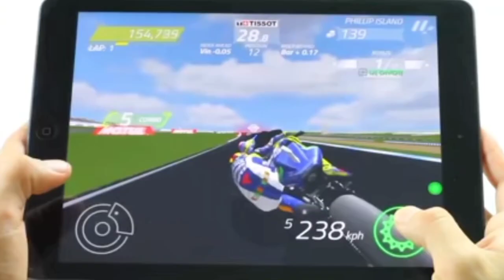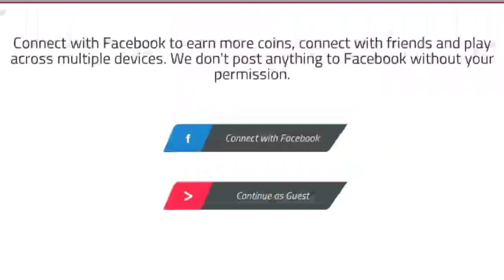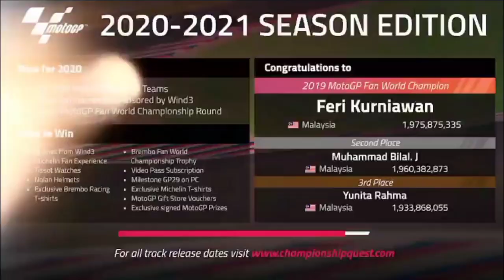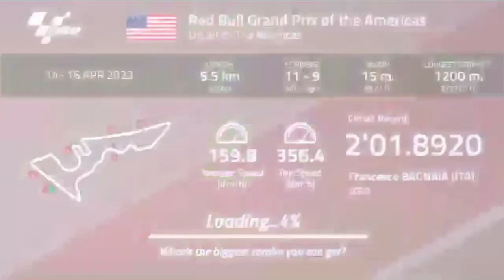Moto Gp Racing Highlights 2023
motor racing
moto gp game 23
The official MotoGP motorcycle racing game Race your friends and win real prizes

MotoGP 2023 Season Edition. Finally, a motorcycle racing game that keeps you on the track and focused on what wins races, TIMING! Timing on the brakes and timing on the throttle. Experience the intense racing action that is MotoGP. Race as your favorite rider and join them on the podium of the Fan World Championship, or customize your own bike and challenge your friends with the highest scores.

AUTHENTIC RACING EXPERIENCE

Actual tracks and realistic graphics make this one of the most incredibly beautiful games in the App Store. Our mission was to create a game which gives you a feeling of the intense competition that is MotoGP where races are won and lost by a fraction of a second.

A GAME EVERYONE CAN PLAY

Controls focus on what wins’ races: Time your braking into corners and your throttle when accelerating out. We have made gameplay simple and easy so everyone can enjoy it, however it is much more challenging to master than it may appear.

RACE YOUR FRIENDS

You compete for the highest scores by being fast and controlled, connect with your friends and challenge them on different tracks. Watch the leaderboard and stay on top by beating your friends’ scores.

RISE UP THROUGH THE RANKS TO THE FIRST GLOBAL DIVISION WHERE THE BEST RACERS COMPETE

You will see your rank in each division change dynamically as you improve your scores on each track. As you reach the top ranks in each division you will be promoted to the next, until you reach the world’s elite MotoGP racers in Division 1. Your skill and commitment will be recognized on the global leaderboards.

UPGRADE FROM OPEN BIKE ROOKIE TO YOUR FAVORITE RIDER

When you first get started choose an authentic sponsor such as Alpinestars, Tissot or Nolan, your sponsor will pay you to race. Use the currency you earn to upgrade your bike which makes you more competitive. If you wish to join an official team or race as your favorite rider, you can save up virtual currency to acquire them or make an in App Purchase.

RACE AS YOUR FAVORITE RIDER AND JOIN THE FAN WORLD CHAMPIONSHIP

Enter the Fan World Championship (FWC) and race as your favorite rider. The fan who has the highest score on each track will join their favorite rider on the FWC podium each fortnight. Win amazing prizes like Tissot Watches, Nolan Helmets and the FWC Trophy supplied by Brembo. This is the official mobile eSports of MotoGP.

RACE EACH TRACK AND WATCH YOUR STATISTICS IMPROVE ON THE TIME SHEETS.

As you race each track your “score card” automatically updates, recording your high score on each track and best place finish. It also updates with your maximum combo and records telemetry data, recording your average timing variance to perfection. The racing physics are models on Marc Marquez, the 2016 MotoGP World Champion.

This is the real deal. When you download and play this game you are connecting with the sport on a very realistic level.

IMPORTANT: MotoGP Championship Quest requires an internet connection to play and an iPhone 5 or iPad 2 or later versions.

Version:- 10.0.1
Required OS:- Android 4.4 And Up